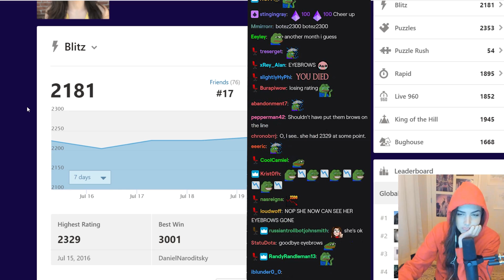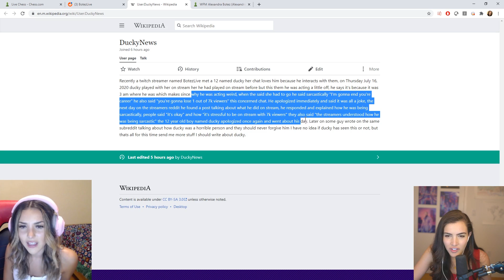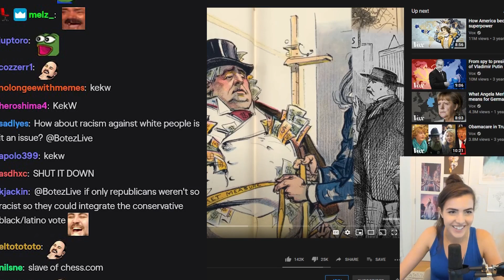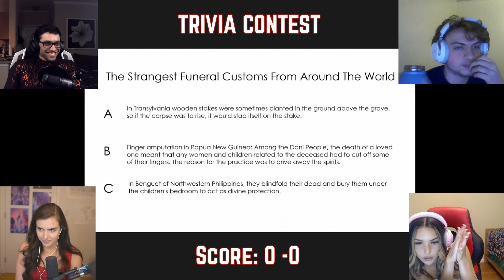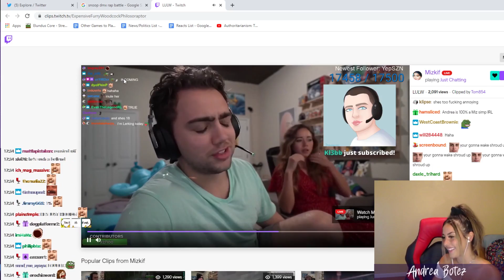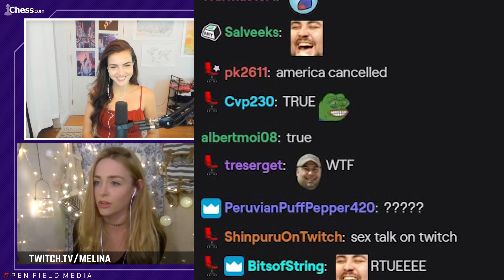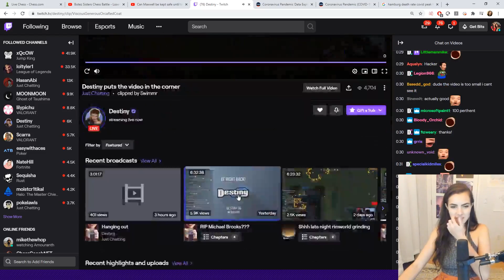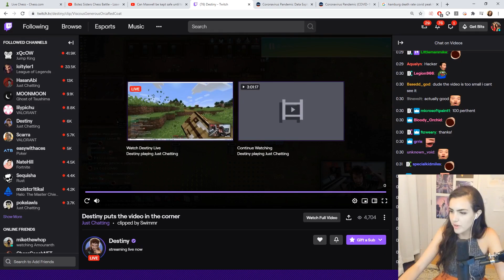Botez Sisters MOST VIEWED Twitch Clips #9